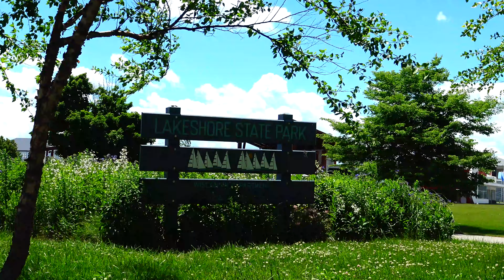R&R Travelers at Milwaukee Lakefront